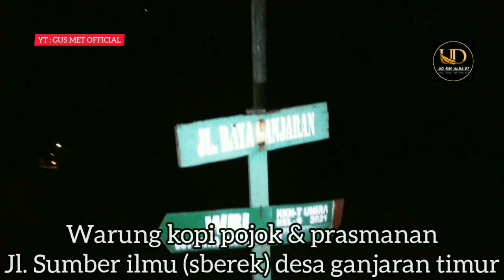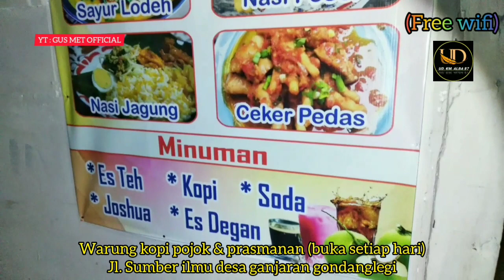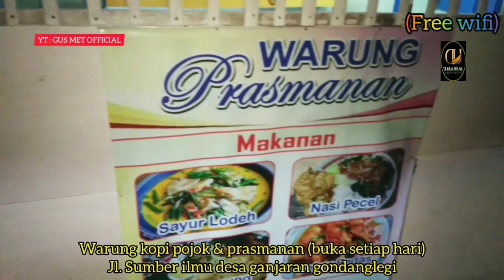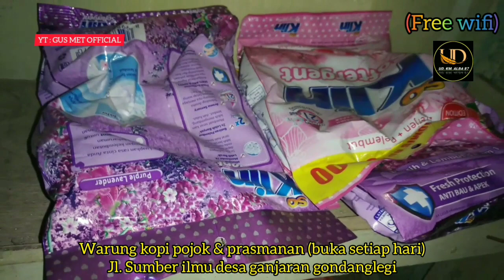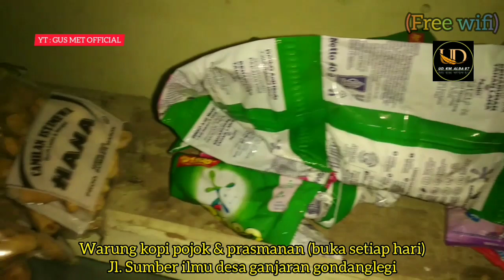WARKOP "ABAH KHOLIS" JL.SUMBER ILMU DESA GANJARAN GONDANGLEGI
WARUNG KOPI ABA NUR KHOLIS JL.SUMBER ILMU DESA GANJARAN GONDANGLEGI